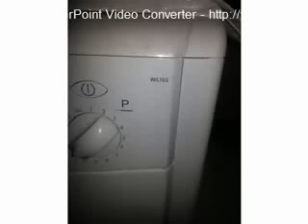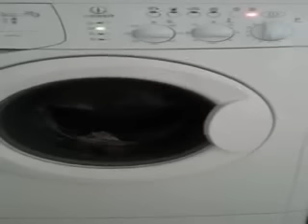réparation d'une machine à laver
symptômes: tous les voyants clignotent en même temps et sans interruption.
diagnostic: deux condensateurs de la carte électronique ont rendu l'âme.

réparation: après changement des deux condensateurs défectueux, la machine fonctionne  comme avant.
précisions: j'ai remplacé un condensateur 470µF 10V par un condensateur 470µF 25V
et un condensateur 680µF 10V par un autre de 680µF 25V.